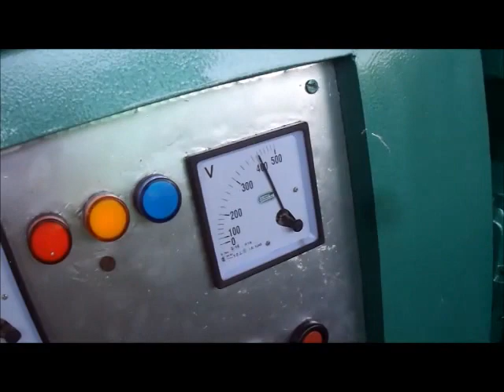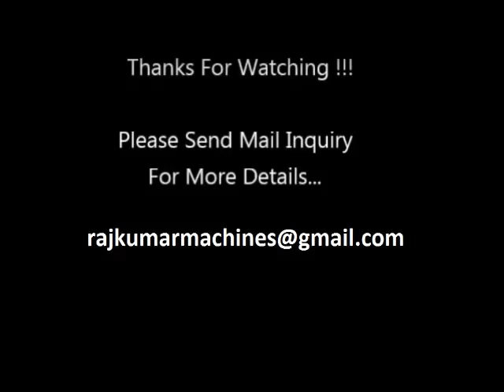Animal Feed,poultry feed,cattle feed pellet mill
cattle feed,poultry feed pellet mill,